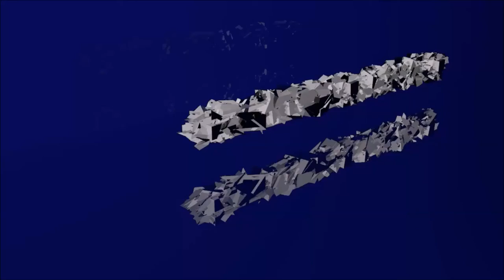Call of Duty 4 - Charlie ne sufe pas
Whaller salut tout le monde et bienvenue dans ce 3e épisode de Call Of Duty 4 Modern Warfare !
Evron